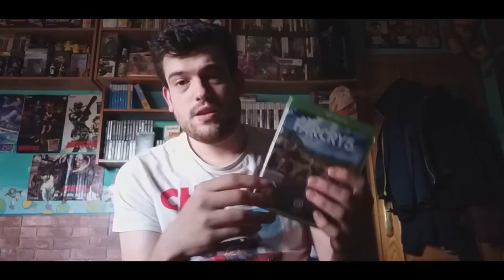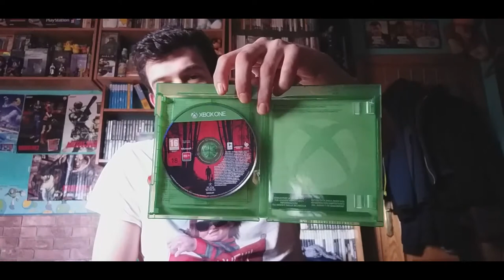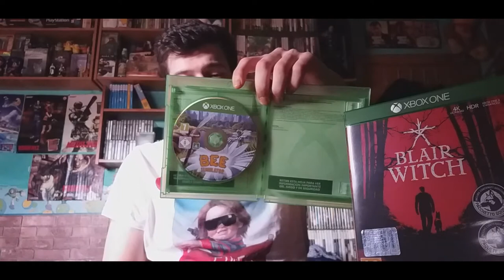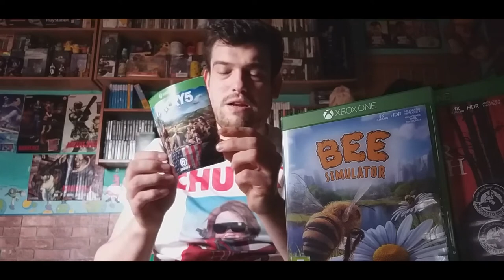TRIPLE UNBOXING XBOX ONE | Blair Witch, Bee Simulator & Far Cry 5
Pues como digo en el video gente, grabe este video de unboxing un par de dias antes de grabar el pasado video de compras 32(si, fue antes del 32 xD) y lo tenia guardado en la galeria del telefono y no me habia dado por subirlo hasta ahora xD